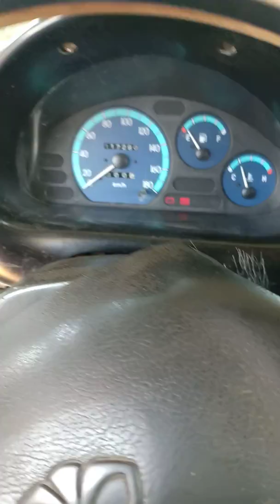Xedep máy êm 0961408726